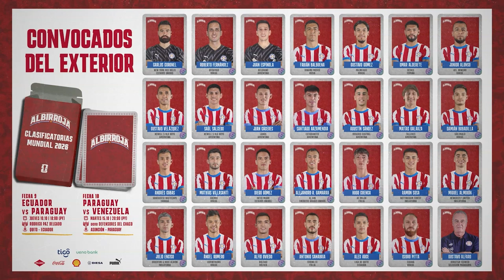CATOMEDIA SPORTS ⚽🏀🏐🏊🏼🚵🏼🏋🏽 - PROGRAMA COMPLETO - 07/10/2024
En este episodio de nuestro programa deportivo, analizamos todo lo que nos dejó la novena fecha de la segunda etapa de la Liga Pro 🏆🇪🇨: los resultados, las actuaciones destacadas y cómo se perfila la tabla de posiciones 🔥⚽️.

Además, te traemos todas las novedades de la selección ecuatoriana de fútbol 🟡🔵🔴 antes de sus importantes partidos contra Paraguay 🇵🇾 y Uruguay 🇺🇾 en las Eliminatorias Sudamericanas 🌎.